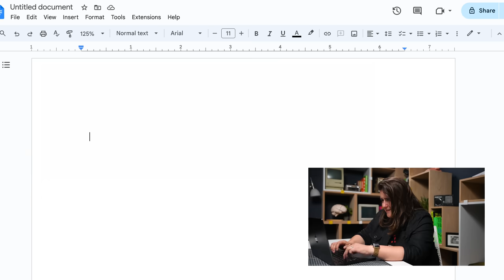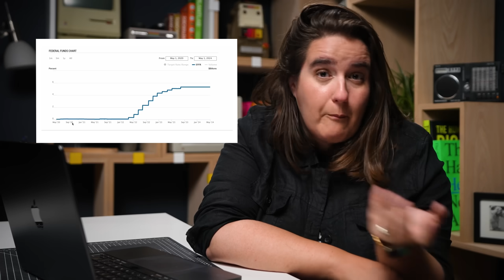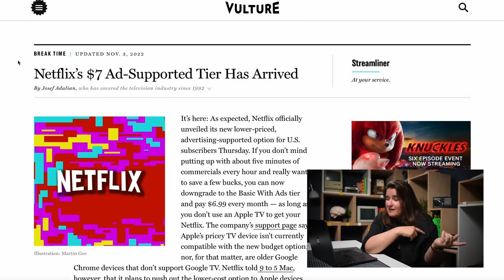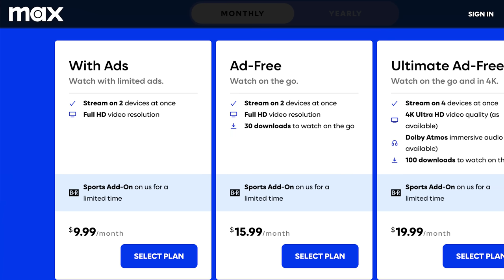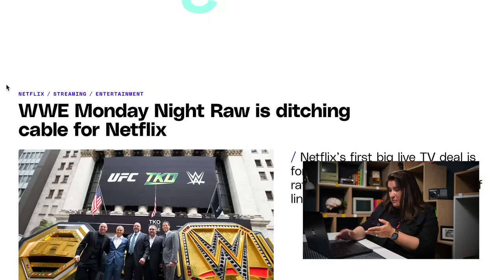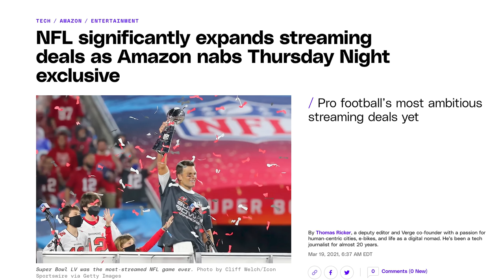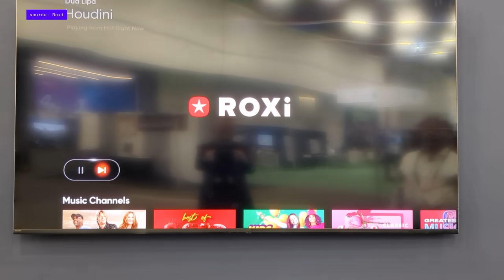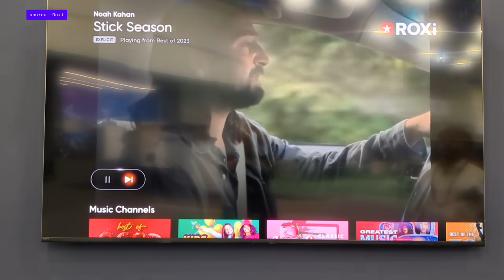Streaming sucks now: Ads, bundles, price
With higher prices, more ads, and unwanted bundling it really seems like streaming is becoming dangerously like cable. Last year alone, all of the major names in streaming — Netflix, Hulu, Disney Plus, Max, Apple TV Plus, Paramount Plus, and Peacock — have raised their prices. This all leads to one big question: is there an end in sight to this streaming hellscape?

00:00 My Netflix
00:46  How We Got Here
2:54  An Ad Business
5:34  Bundling
6:37 Is There Hope?